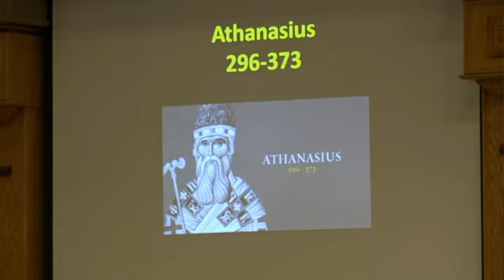Dead Guys with Dan Athanasius 2020 Part 2